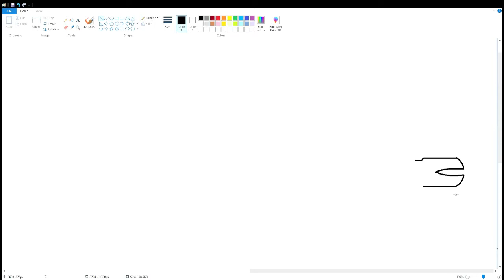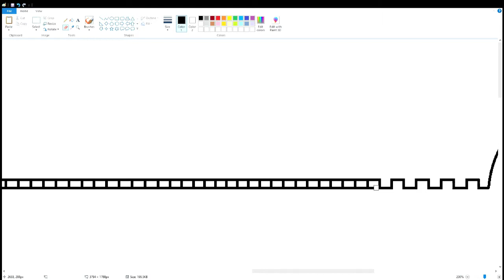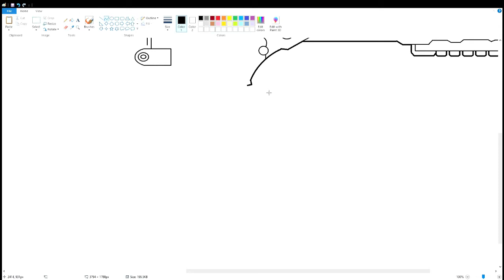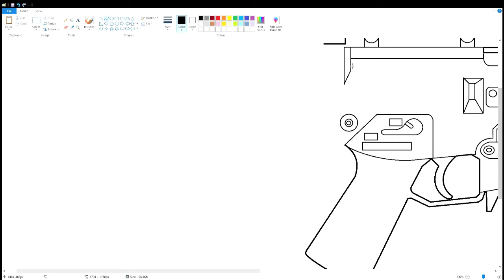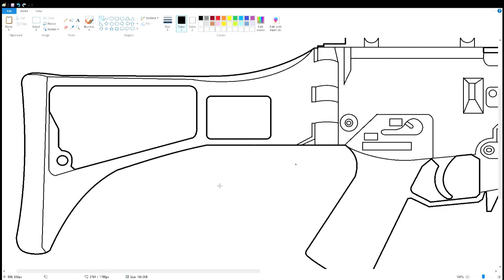How to draw the G36C Assault Rifle using MS Paint | How to draw on your computer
In this video, I will show you how to draw the G36C Assault Rifle on your computer using Microsoft Paint. Have Fun!